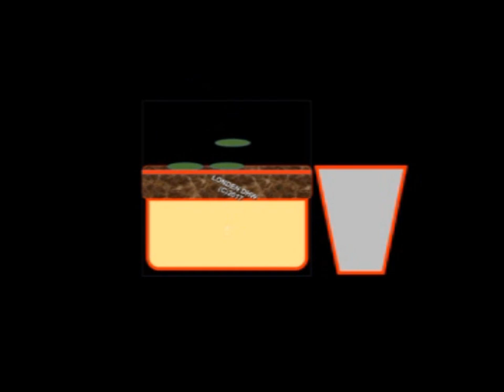ADI CHRISTMAS AT INTERNATIONAL INST CONF ROOM